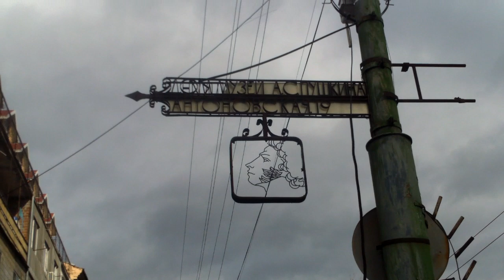Ce părea glod, acum se face nori de praf toxic - Curaj.TV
realităţi din centrul Chişinăului, pe care unii îl consideră capitală europeană